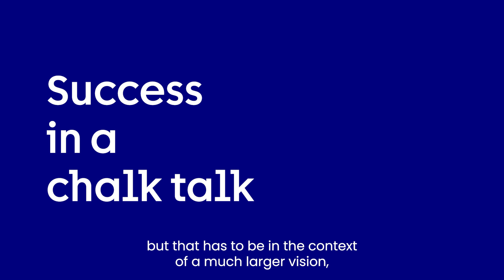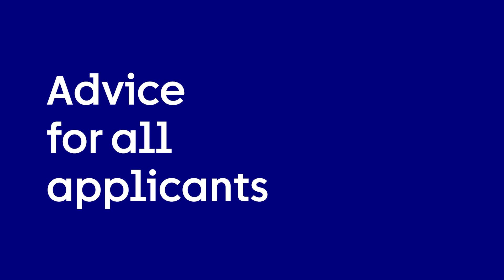Applying for a Group Leader role? Our top tips for success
Thinking about applying for a Group Leader position? In this video, a few of our Group Leaders break down what makes a strong application, from writing a compelling research proposal to handling the "chalk talk".

Chapters:
0:00 Creating a strong research application
2:00 Avoiding common pitfalls
3:49 Success in a chalk talk
7:06 Advice for all applicants